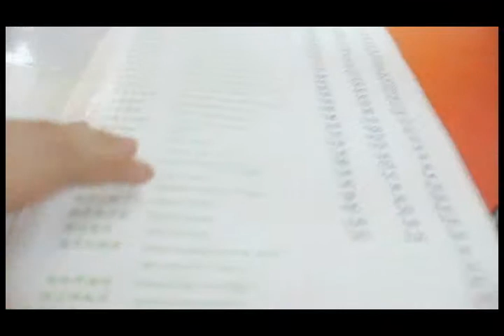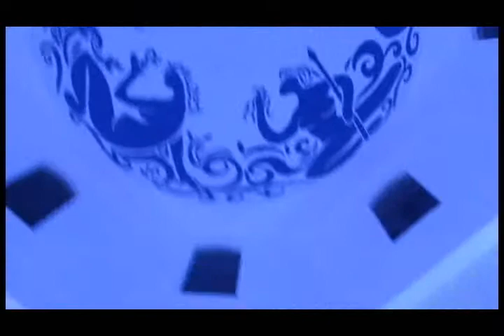SWIMMING TIME IN THUNDER BIRD! 😃😁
Thank you guys for watching! I am going to see you in my next video!
You Bros Are Very Valuable To Me :)

Heck Yeah! There Will Be!!!
Like to send me something?
Read about for more higher information :)

Need To Tell Me Something?
Lets Reach Our Dreams This 2016!
Credits to NCS! You made this Video meaningful! 😀